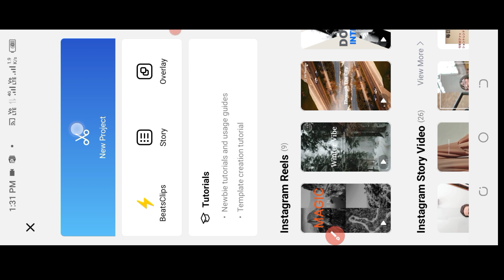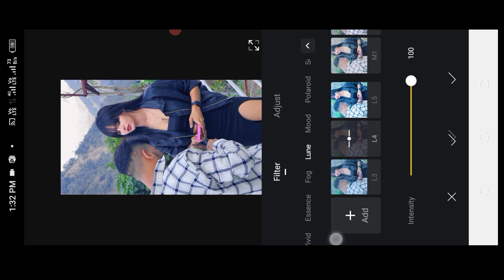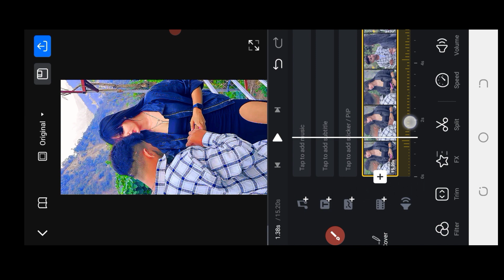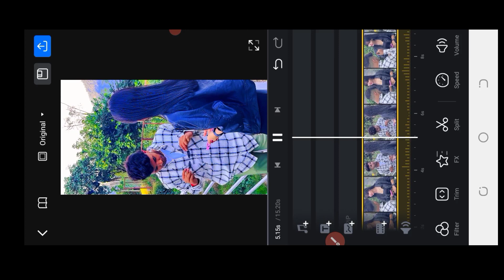How to convert normal video to 4k || iphone effect video editing || video quality kaise badhay vn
Normal video ko 4k ultra hd kaise banaye || vn app 4k quality status video editing || status editing

Vn app hdr status video editing || hdr sharpen effect video editing || 4k hdr status video editing

Vn app 4k hdr video editing || hdr high quality status video editing || 4k video editing in vn ||

Normal video ko 4k me convert kare || 4k quality status video kaise banaye || video ko hd kaise kare

Blur jaisa video ko full hd banaye || 4k quality video editing kaise kare || video hd kaise kare ||

Hdr option video editing capcut || 4k quality status video editing || video hd kaise kare || capcut

Ultra hd status video banaye || full hd video editing kaise kare || capcut app hdr video editing

Ek click me apne video ko hd banaye || 4k video editing kaise kare || 4k status video editing ||

Your searching keyword:---🔥
full hd video 4k high quality
video ko 4k ultra hd video kaise banaye
4k vide0 app
4k video editing capcut
capcut video colour editing
cupcat editor video
hd effect
hd video kaise banaye
hd video kaise edit karen
hdr cc video editing
how to make video quality 4k
instagram 4k video editing
meerganj prayagraj
na ready video song
pubg lite file
remove waternmark
video hd editing app
wink app video editing
4k video editing
video ki quality kaise badhaye
4k video kaise banaye
4k video editing capcut
video ko hd quality mein kaise convert kare
4k video editing app
hd video kaise banaen
capcut video editor
video editor
video ko 4k kaise kare
video quality kaise badhaye
low quality video to high quality converter
vn 4k video editing
video hd kaise kare
normal video ko hd video kaise banaye
video hd kaise karen
capcut video editing 4k quality
4k video editing app
hd video 4k editing app
video editing capcut
video ko smooth kaise kare
editing video
video ko hd kaise banaye
4k video kaise banaen
capcut 4k quality tutorial
video ko full hd kaise banaye
video hd kaise kare app
4k video editing app
video editing 4k quality
4k video edit
4k video editing
4k video kaise banaye
how to edit video in vn app shake
effect
how to edit video in vn app kannada
how to export high quality video how to enhance
video quality in vn app
vn app video quality enhance
low quality video to high quality video
4k video editing in vn app
hdr cc sharpen high quality 4k in vn hdr cc sharpen
in vn app
vn app sharpen effect
vn app high quality video editing
vn video editor tutorial
HDR CC Editing Tutorial Video
How to edit 4k video
video ko smooth editing kaise kare
4k status video kaise banaye
4k status video hindi